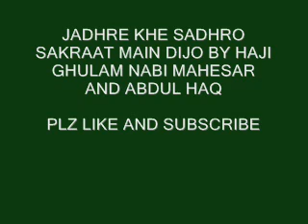jadhre khe sadhro sakraat main by haji ghulam nabi mahesar and abdul haq sindhi molood shareef